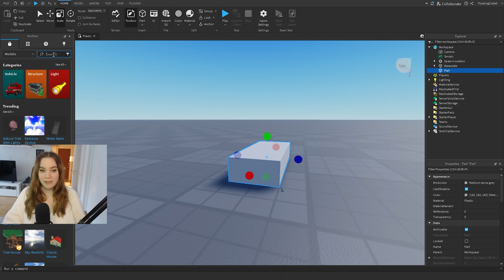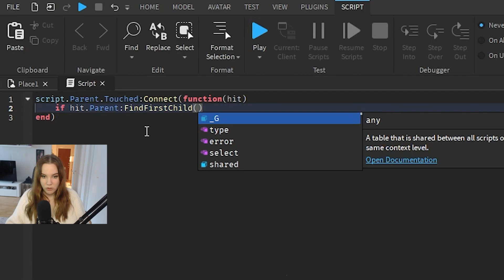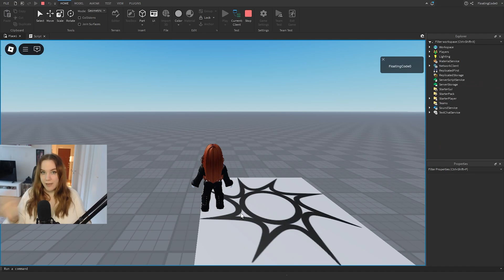Hur skapar man en riktigt cool ELDEFFEKT i Roblox Studio?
📌 Steg i videon:
00:00 - En snabbtitt hur kodningen komme se ut när vi är klara och lär dig VFX!
00:30 - Lägg till en part, öppna upp ett nytt script
01:00 - Kodning
01:30 - Förklaring vad allt betyder i koden
02:00 - Testa kodningen
02:30 - Jag testar hela slutkodningen

🔑 Psst… hittar du vårt hemliga ord i den här videon?  – Kommentera vårt hemliga ord nedan!

🚀SAMMANFATTNING:
Hur skapar man en riktigt cool ELDEFFEKT i Roblox Studio? I den här ROBLOX Studio-tutorialen lär du dig hur du skapar en enkel eld-effekt (VFX) med Lua-kod. Vi går igenom hur du använder partikeleffekter, justerar eldens färg, storlek och intensitet, och gör elden interaktiv så att den försvinner när spelaren rör vid den. Perfekt för att skapa realistiska effekter som facklor eller lägereldar i ditt spel!

Vi går igenom: ✅ Hur du skapar en Part och lägger till en Fire-effekt 🔥
✅ Hur du justerar eld för att skapa realistiska effekter (färg, storlek, intensitet)
✅ Enkel Lua-kod för att göra elden interaktiv
✅ Förklaring av varje kodrad – perfekt för nybörjare!